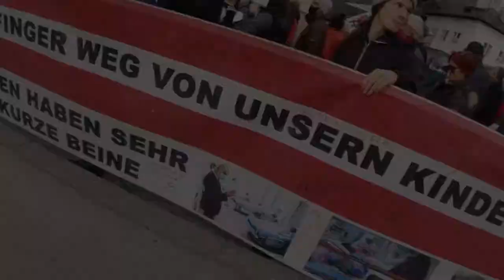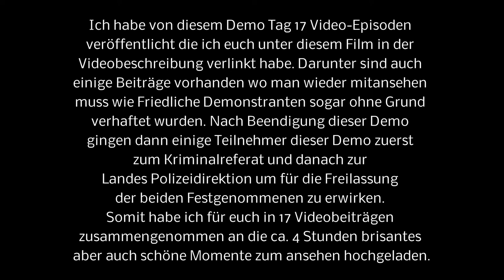Paul Jiresch vom Bestattungsinstitut "Komet" bei der Demo in Salzburg am 2.1.2022